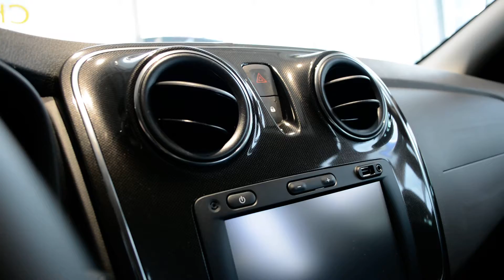2019 New Dacia Sandero Exterior and Interior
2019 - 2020 New Dacia Sandero Exterior and Interior. Exterieur.